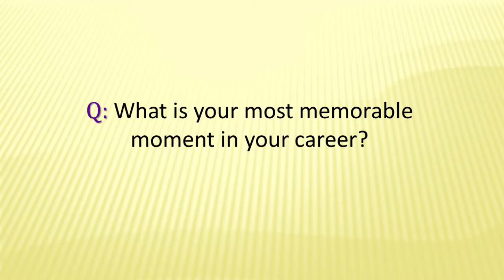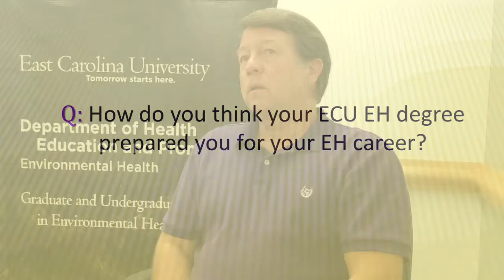CAPT Mike Herring Interview on the ECU Environmental Health Sciences Program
CAPT Mike Herring shares his environmental health (EH) career experiences before he retired in 2015 as a Senior Environmental Health Scientist at the CDC Environmental Health Services while in the US Public Health Service, and shares how his BS Environmental Health degree from ECU benefited him during his career.